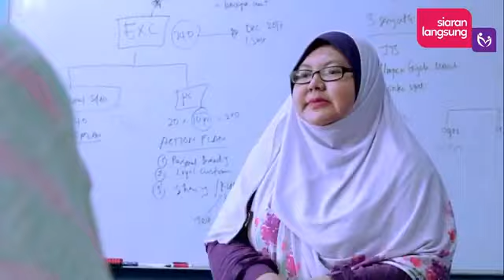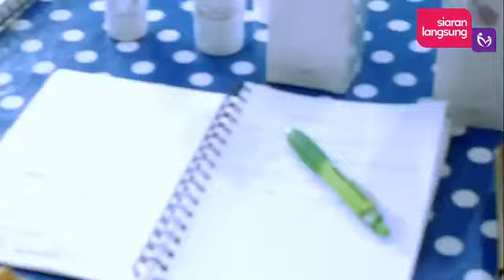FBLive Istimewa Bersama Cikgu Asheequin Zainol, Tutor & Motivational Speaker.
"Didikan Terbaik Bermula Dari Rumah", anak- anak seharusnya mendapat didikan awal yang berkualiti dirumah. tanggungjawab mendidik anak-anak bukan kepada guru disekolah atau pusat asuhan, sebaliknya bermula dari ibu bapa itu sendiri.